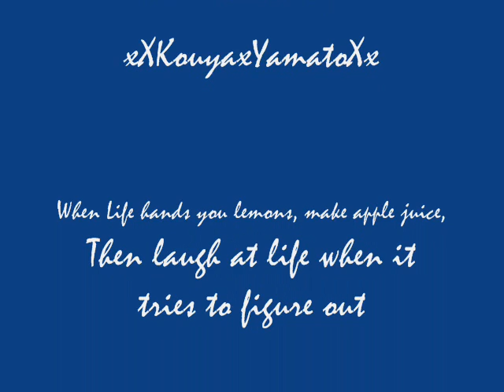One More Night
Slash!
(guy guy, girl girl relationships) some of the pictures are pixly.